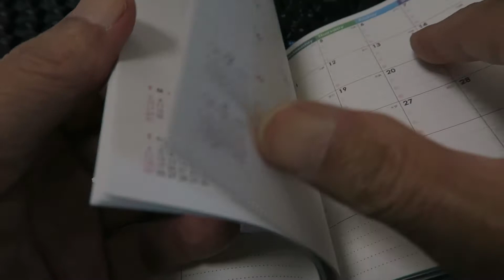2022年の手帳 いけちゃんの動画の玉手箱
DAISO１００円の手帳です。１０月はじまりで２０２３年１月まである
便利な手帳です、最近愛用しています。